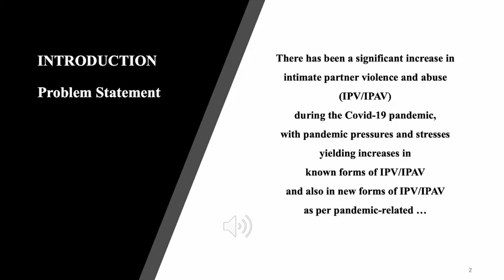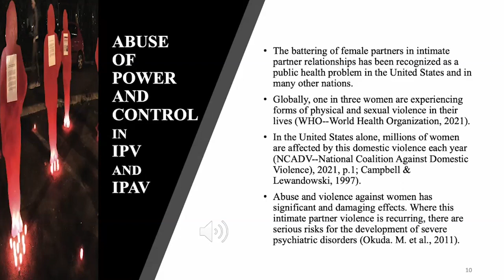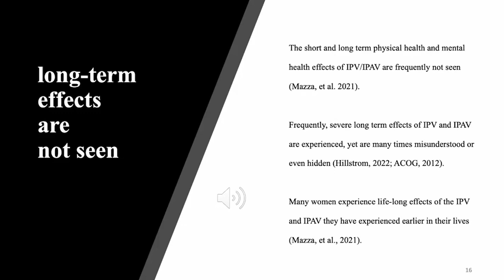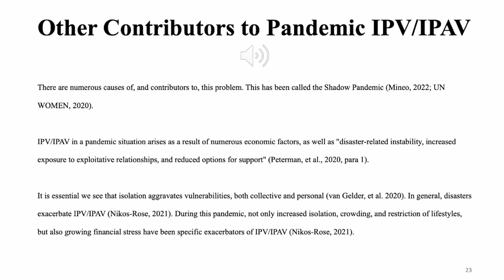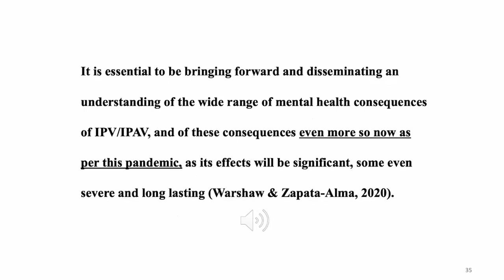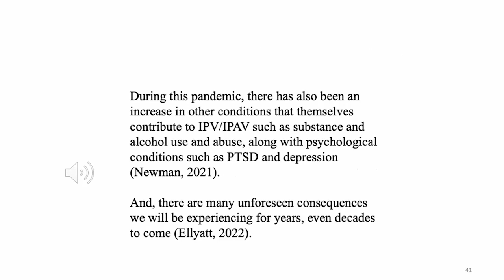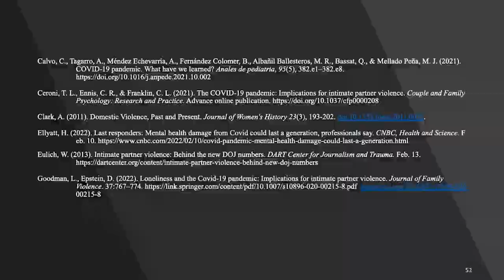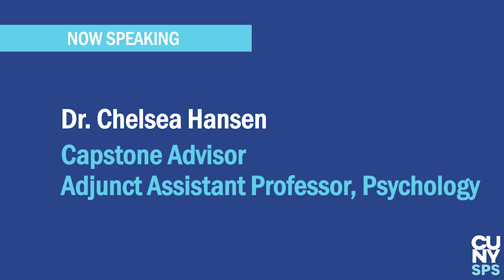Psychology Capstone Showcase - Evacheska DeAngelis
Undergraduate and graduate students from Psychology 499 and Psychology 699 respectively, share their capstone projects about a variety of topics that highlight social problems. Please join us as we showcase their amazing work!

Undergraduate capstone projects are approximately 20 minutes long, in video format. For those that opted to hold a Q & A session afterward, an additional 10 minutes is allotted for discussions.

For graduate students, the presentations are live and include a Q & A session afterward. Each session is 45 minutes, with 25-30 minutes for the presentation and 15-20 minutes for discussions.